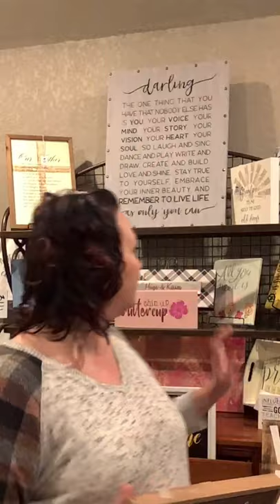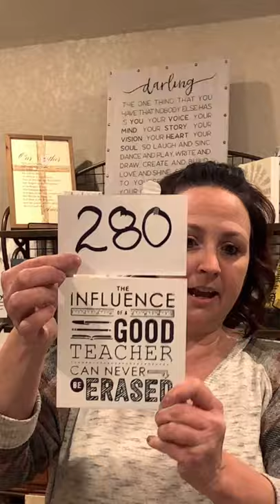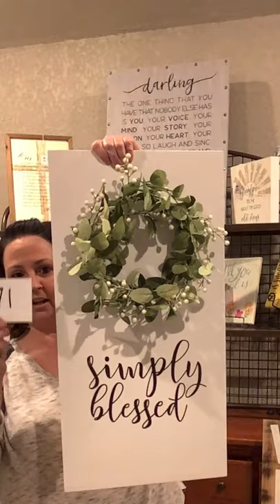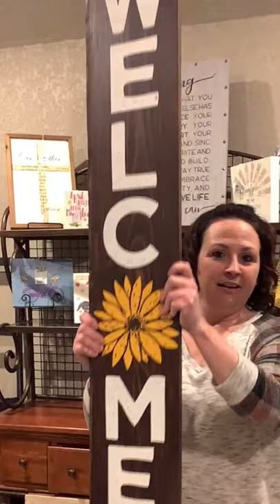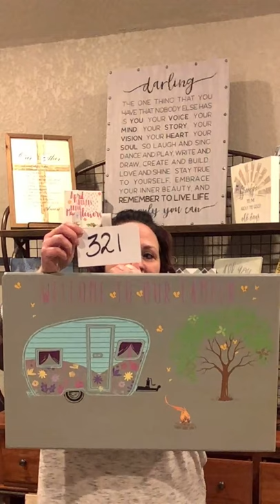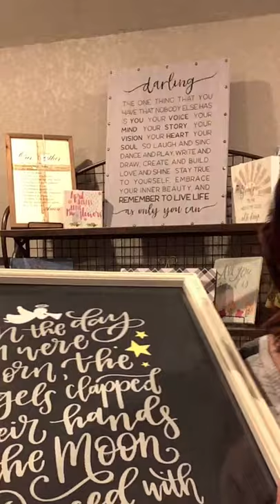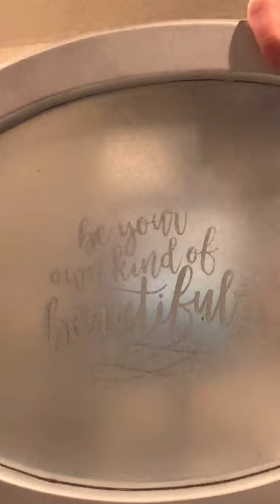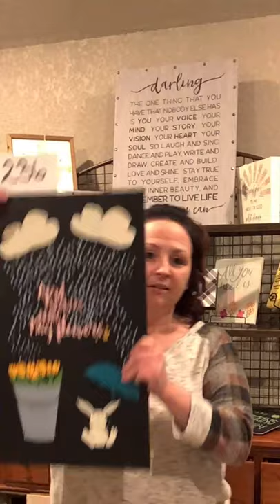February 2021 Live Replay Shopping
Thank you for tuning into the Live Sale Replay!

You will have until Saturday to shop the replay!